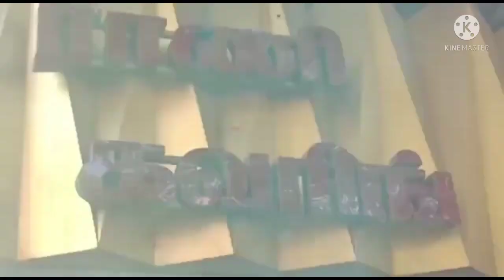மிகவும் குறைந்த விலையில் 80₹ onwards,Ad stone,ஐம்பொன் வளையங்கள், where to buy Impon jewels.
Rani Covering
No:194 M.S.koil Street
Royapyram, Chennai-13
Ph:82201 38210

Regards,
Murugeshwari Jagan